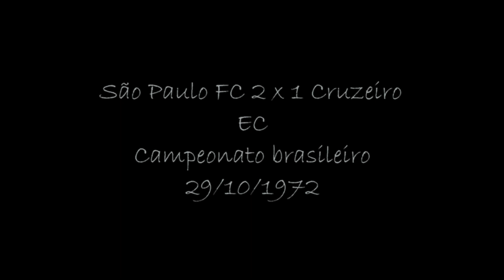São Paulo 2 x 1 Cruzeiro - 1972 - Narração Fiori Gigliotti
Data: domingo, 29 de outubro de 1972
Motivo: 1ª Fase do Campeonato Nacional 1972
Local: São Paulo, SP
Estádio: Morumbi
Público pagante: 13.625
Público Presente: Não disponível
Renda Bruta: Cr$ 89.546,00 (preço médio: Cr$ 6,57 )
Árbitro: Armando Marques
Assistente 1: Édson Massa
Assistente 2: Sílvio Luiz

Gols: Dirceu Lopes e Pedro Rocha (2)

São Paulo
  1. Sérgio
  2. Arlindo
  3. Roberto Dias
  4. Forlan
  5. Gilberto
  6. Pedro Rocha Gol aos do Gol aos do
  7. Édson Cegonha
  8. Paraná
  9. Paulo
10. Terto
11. Toninho Guerreiro Substituição realizada de jogo ( Zé Carlos )
Técnico: José Poy

Cruzeiro
  1. Raul
  2. Fontana
  3. Misael
  4. Lauro Substituição realizada de jogo ( (R) Rinaldo )
  6. Vanderlei
  10. Dirceu Lopes
  9. Palhinha
  5. Piazza
 8. Zé Carlos
11. Lima Substituição realizada de jogo ( (R) Eduardo Amorim )
7. Roberto Batata
Técnico: Hilton Chaves